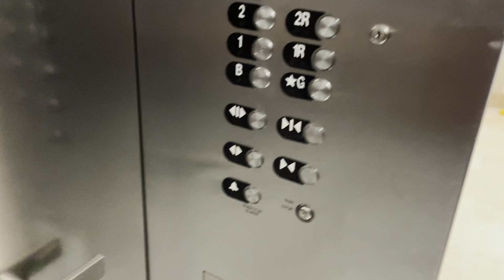My First Day at Work As a Unit Secretary/Coordinator|Labor and Delivery|🌸All Things Evah Vlog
I have officially started my new job as a Unit Coordinator/Clerk. Follow me around on my first day to see how my day went!

🌸All Things Evah